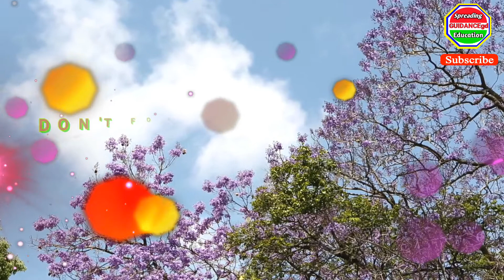Do You Want To Save Your Family ? আপনি কি আপনার পরিবার বাঁচাতে চান?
Save Your Family || Save Forest || Save nature.
we have forgotten the story of Dinosaur.
Once they ruled over the earth but the changes in the nature had abolished them from earth.
Now it's our time, gradually the cutting of three , deforestation, excessive production of plastic and chemical waste,air pollution leading us towards the fate of Dinosaur.
Global warming is nowadays a great problem,it all will leave a bad effect on our natur or earth.
So to save your next generation please do plant some trees and inspire your dear ones to do the same.